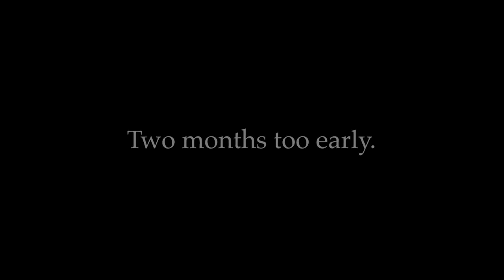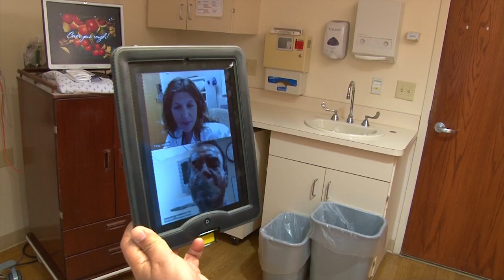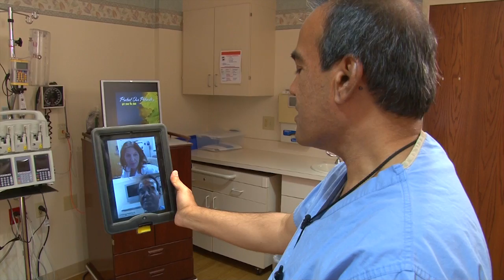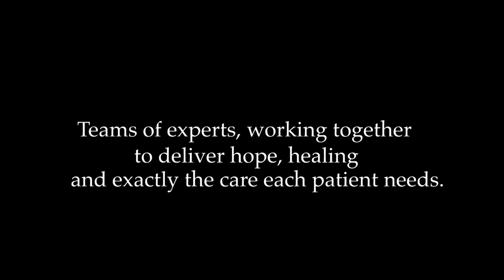New Mayo Clinic Technology Lowers Risks for Premature Babies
Baby Jase's entry into the world was sudden ... and two months too early. A new tablet-based technology allowed local doctors and Mayo Clinic specialists to collaborate on life-saving medical care. [TRT 3:50]